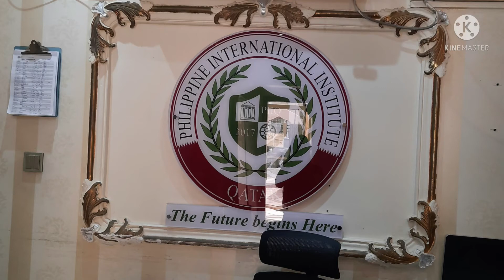THAI MASSAGE TRAINING with Mr. Larry Bularan @ Philippine International Institute Qatar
Mr. Larry Bularan teaching us how to do the Thai Massage.